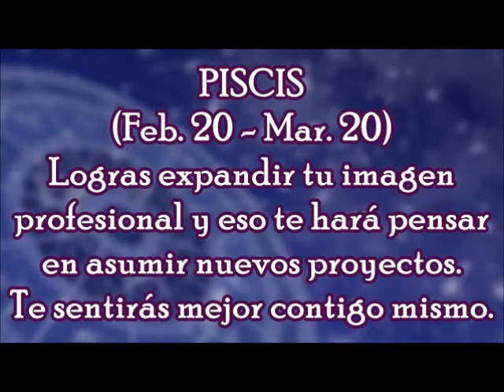Horóscopo del Día: Piscis / Martes, 13 de febrero 2018